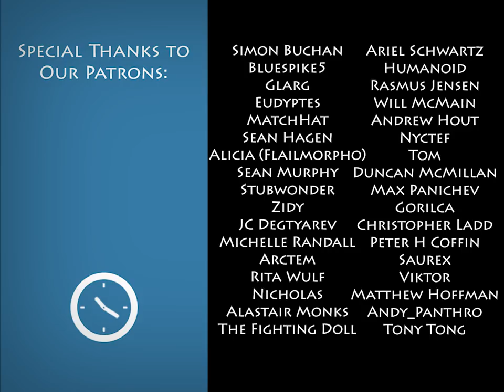A "Quick" Look at - 7 Grand Steps: What Ancients Begat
Josh shows everyone one of the weirder titles he's ever encountered. Throw pots while making sure sure you don't get eaten by gators!